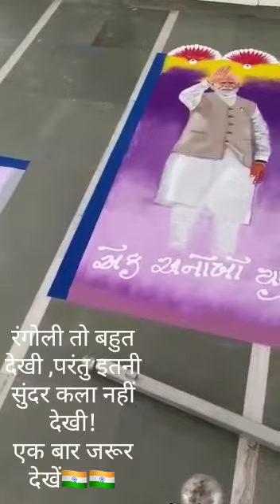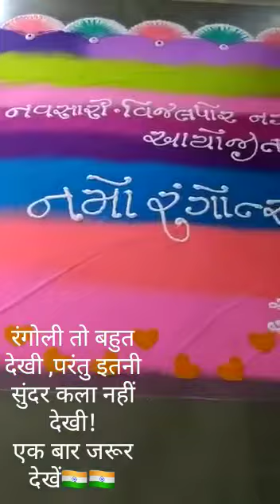उज्जैन महाकाल मंदिर में मोदी जी का जीवन चित्रण रंगोली द्वारा👌👌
ujjain mhakal corridor 🙏🙏